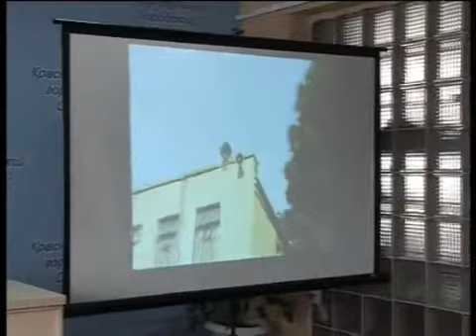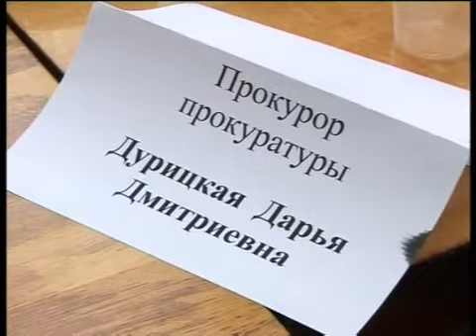Преступность среди несовершеннолетних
Украинская преступность молодеет. По данным статистики возросла криминальная активность 14- 15 летних. А более 60% всех преступлений совершают 16-17-летние. В Красном Луче наоборот зафиксировано снижение количества таких правонарушений. В 2011 их зарегистрировали 26. В прошлом- 11. Как сохранить положительную динамику и уберечь подростков от опасных шагов- советовались во время круглого стола.